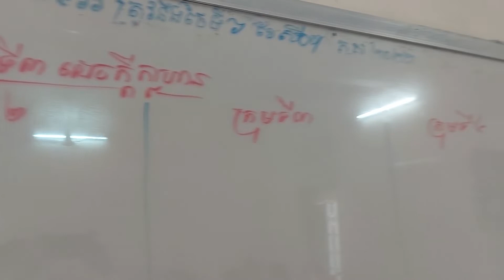Preah Suramrit Buddhist students do group work _ សមណសិស្សទី១១ នៃពុទ្ធិកវិទ្យាល័យព្រះសុរាម្រឹត